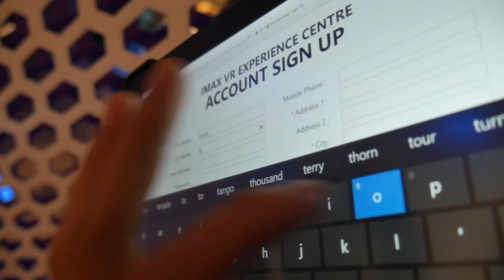IMAX Virtual Reality!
My first time experiencing Virtual Reality in IMAX, the games i've played felt so real.